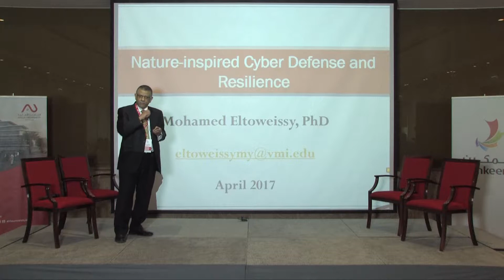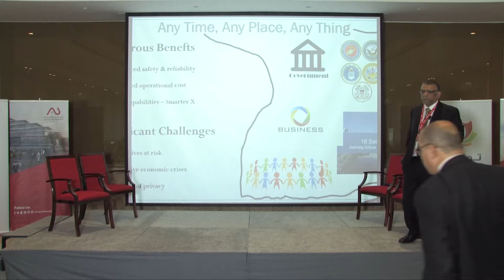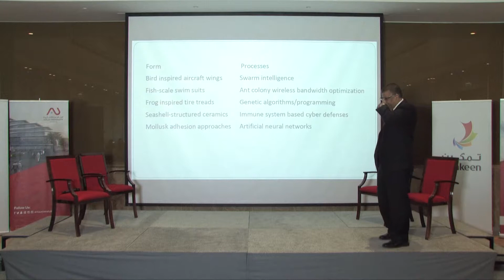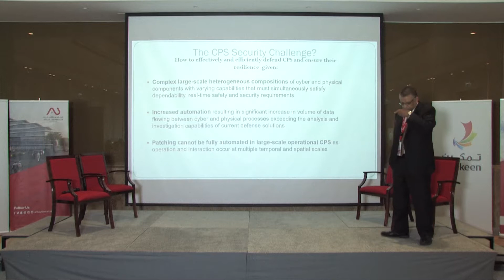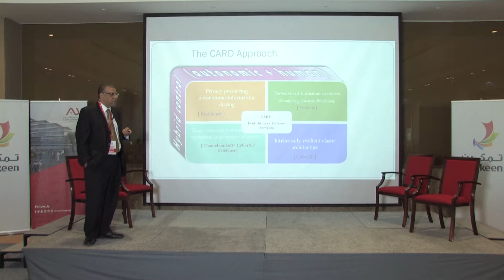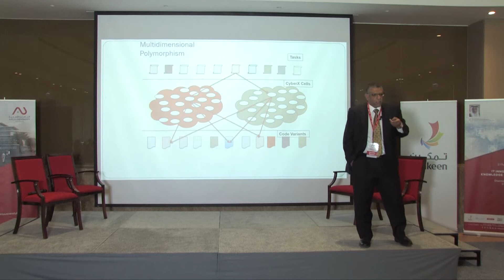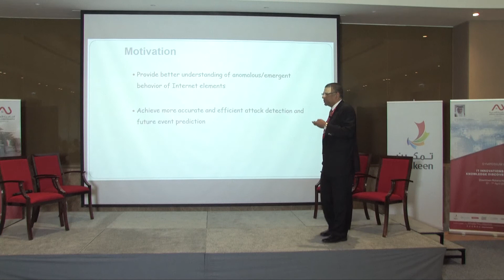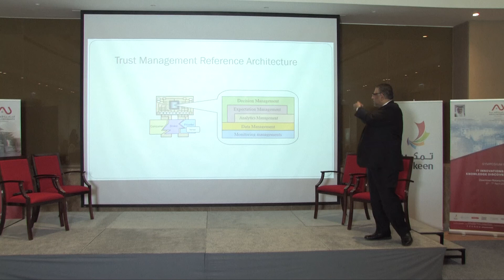IT Symposium - Nature-Inspired Cyber Defense and Resilience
SYMPOSIUM ON
"IT INNOVATIONS IN KNOWLEDGE DISCOVERY"

Keynote Speaker 1 : Dr Mohamed Eltoweissy
Nature-Inspired Cyber Defense and Resilience

6th April 2017